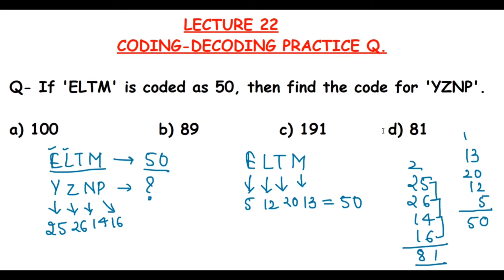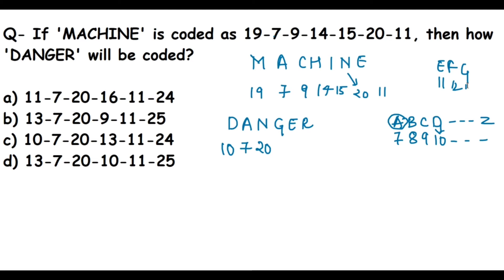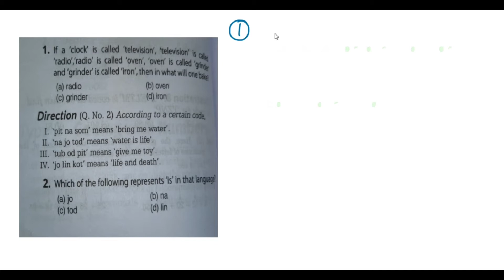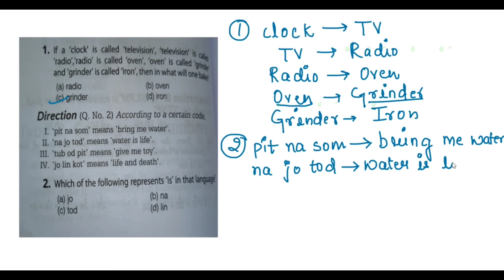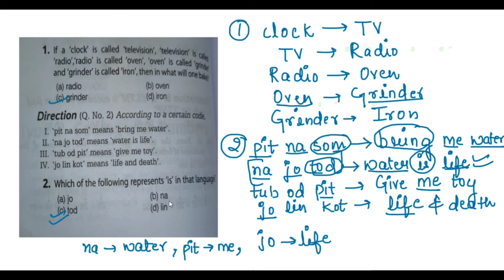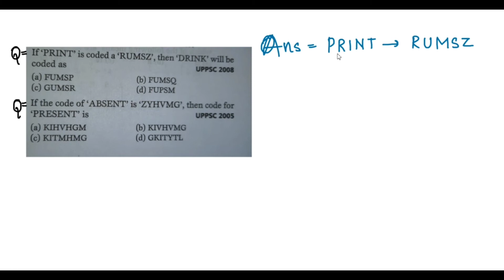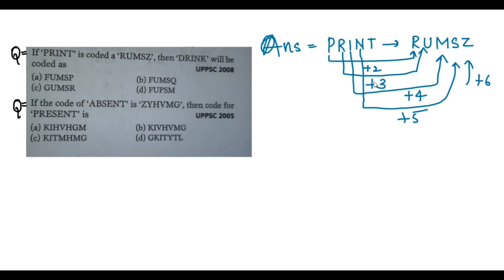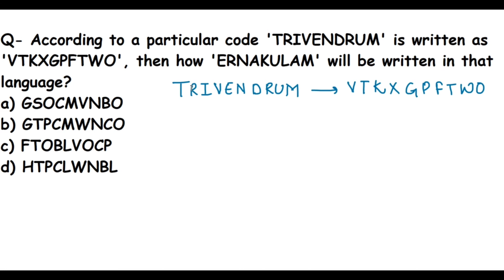UPSC CSAT, SSC, SPSC LECTURE 22 PREVIOUS YEAR QUESTIONS CODING-DECODING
In this video we have provided some previous year Questions for your practice.

The videos uploaded on this channel consist of all types of Mathematics, Reasoning, Aptitude for UPSC, SSC & SPSC Examination.